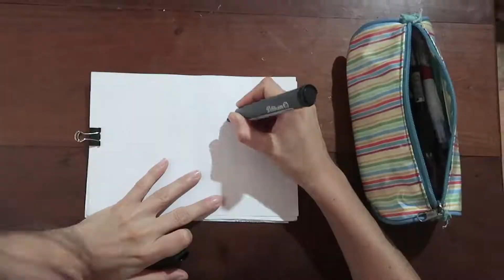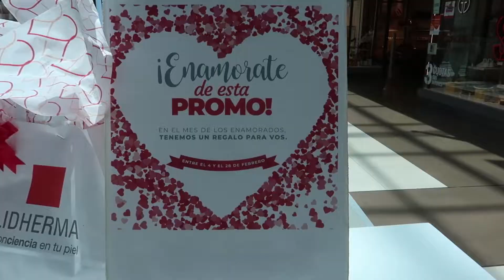San Valentín | ¿AMOR o NEGOCIO?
¿Qué onda el día de los enamorados? San Valentin tiene un origen religioso que hoy en dia se fue perdiendo. El ambiente de los negocios tomaron "la posta" de este día haciendo mucha difusión para mejorar sus ventas. Peeeeero...sera verdad que mejoran???
Ustedes que piensan???

Flor y Mauri